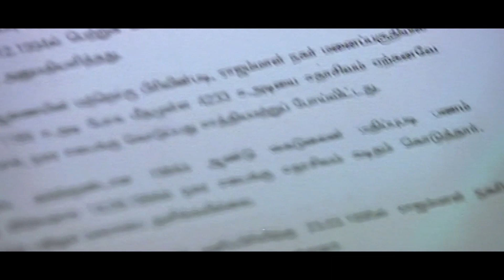Arulnidhi & Praneetha Funny Love Scene | Maa Cinemalu